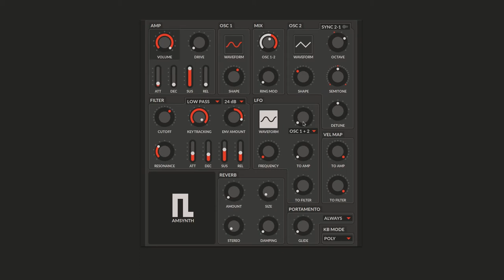Etna - amsynth skin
Demo of amsynth (Analog Modelling Synthesizer) and Etna GUI skin.